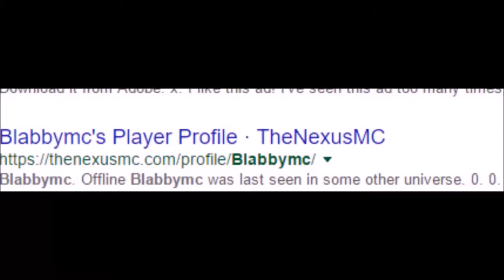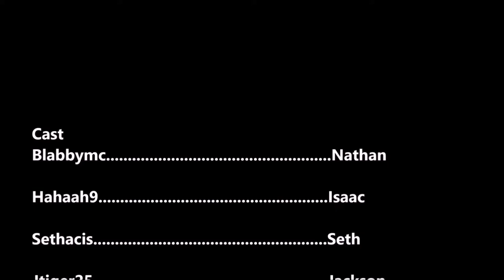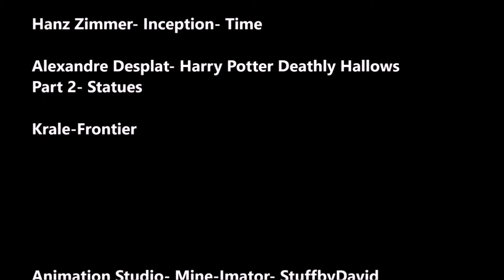MINECRAFT MOVIE | HERO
Here it is, the video that pieces together my whole channel, and my final video for this channel. Thank you all for the incredible journey. Thank you to all of the many friends that I've made on this channel, and thank you subscribers for supporting me for this long time.
Thank you Ross Bugden for making such amazing music! Everyone should check out his channel.

I forgot to add another song of Ross Bugden into the credits which was called Revelation, as well as a song used earlier which was from the Grey.